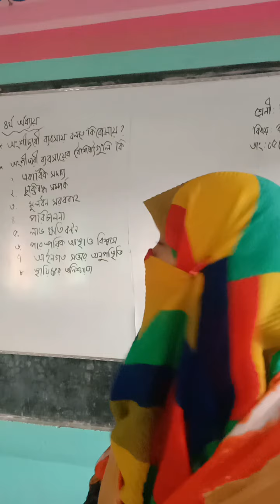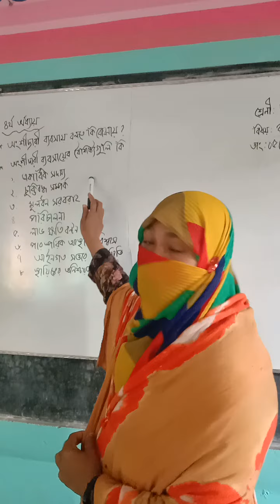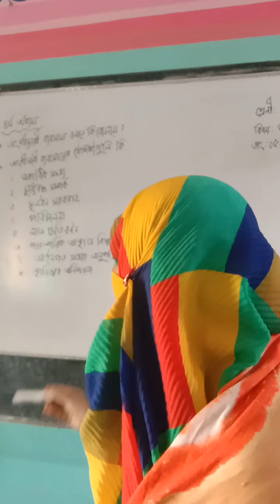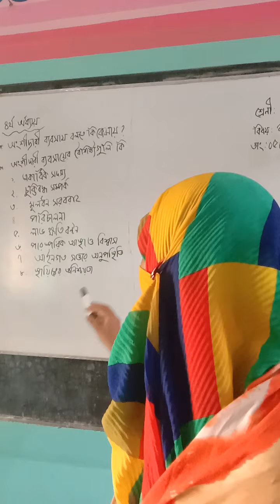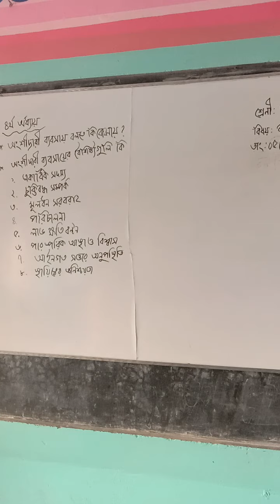অংশীদারী ব্যবসায় এবং এর বৈশিষ্ট্য